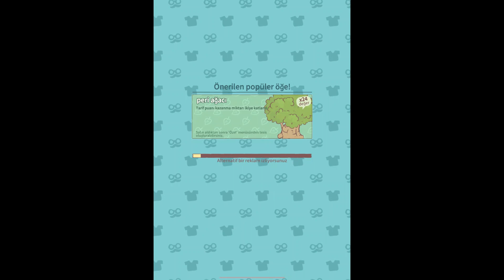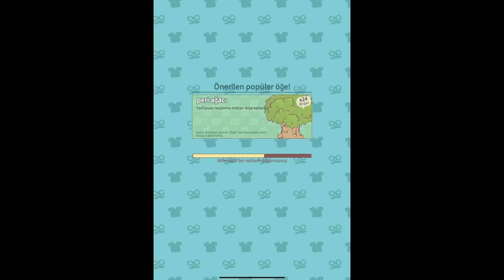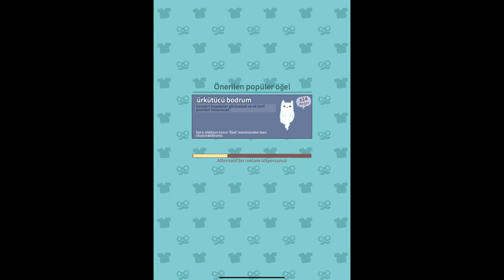Kediler ve Çorba - 6 | Cats and Soup - 6 | Kedi Oyunları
İşte kedilerin lezzetli çorbalar pişirdiği huzurlu bir hayvan ormanı! Tam kedi severlere uygun rahatlatan bir kedi oyunu.